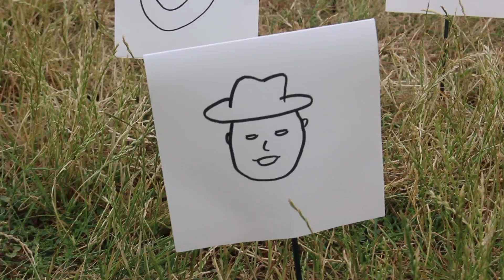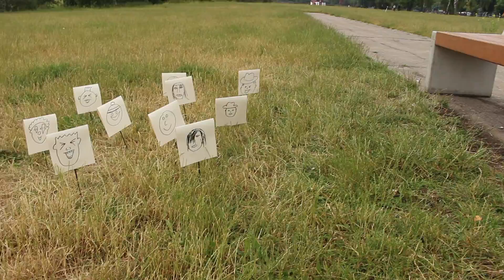Don't Be A Loner, Party Through Corona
Hey, guys! If you like what you hear you should listen to the EP! There's three of these tracks:

"It's COVID's World, We're Just Living In It"!

If you want to be kept up to speed with One Final Boss nonsense:

Written and recorded by Simon Maguire
Mixed and mastered by Nicolas Kluzek